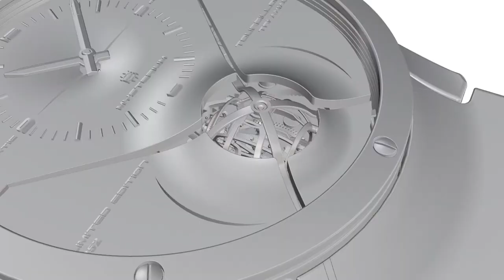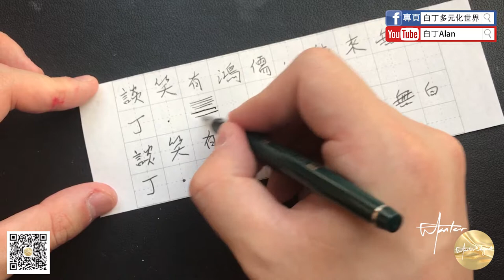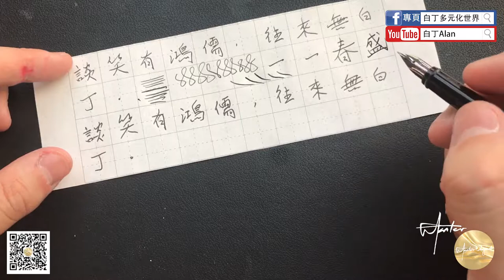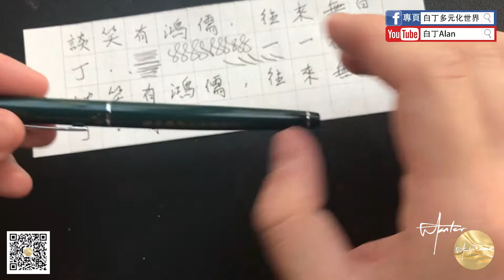Fountain pen review鋼筆評論 64 YongJiu永久268